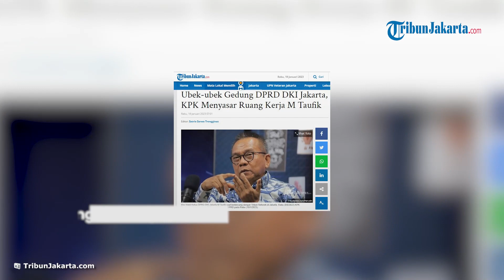KPK Menyasar Ruang Kerja M Taufik saat Usut Dugaan Korupsi Pengadaan Tanah di Kelurahan Pulo Gebang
TRIBUN-VIDEO.COM - Komisi Pemberantasan Korupsi (KPK) mengubek-ubek Gedung DPRD DKI Jakarta di Jalan Kebon Sirih, Jakarta Pusat pada Selasa (17/1/2023) malam.

Baca Selengkapnya :
Artikel ini telah tayang di TribunJakarta.com dengan judul Ubek-ubek Gedung DPRD DKI Jakarta, KPK Menyasar Ruang Kerja M Taufik,